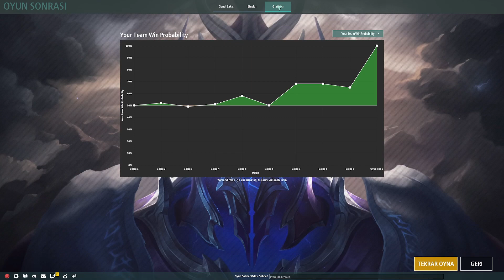LEGION TD 2 ELMASA DOĞRU HIZLI ADIMLAR ELO PLATINUM DECERECELİ YOK EDEN ZEUSLAR